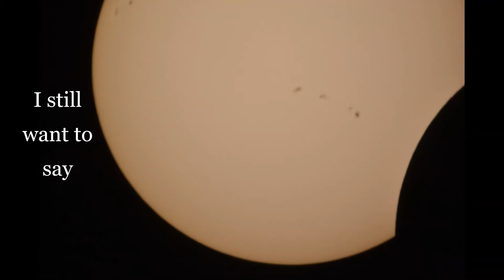Goodbye Highlands High School Class of 2020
This was made for the Highlands High School class of 2020 in Natrona Heights, PA. What a strange year, but you did it! Congratulations and best wishes from the head of the Geosciences Dept.;)